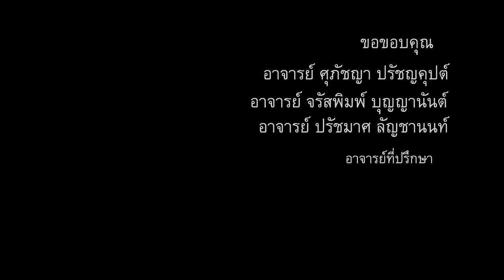LANDSCAPE ARCHITECTURAL DESIGN OF AGRICULTURAL LEARNING CENTER